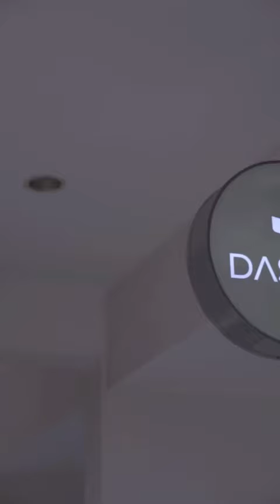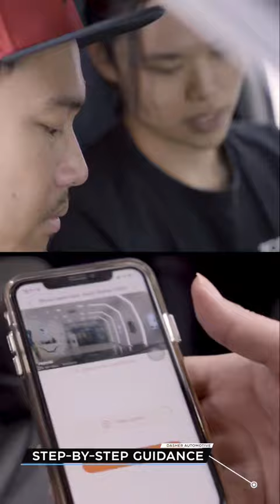70mai Dashcam Automotive Is Open Now in Putrajaya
Innovation meets performance on the road— that's Dasher Automotive Putrajaya! Need to install dashcam? Come visit us now! 😉